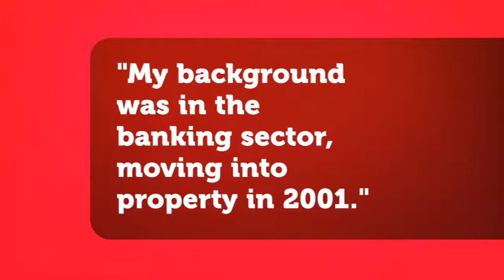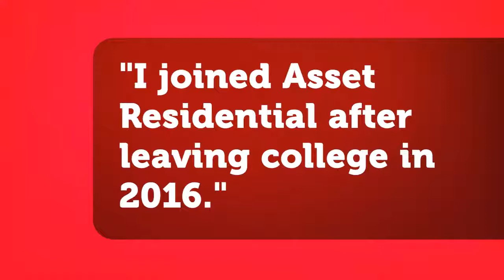We are Asset Residential